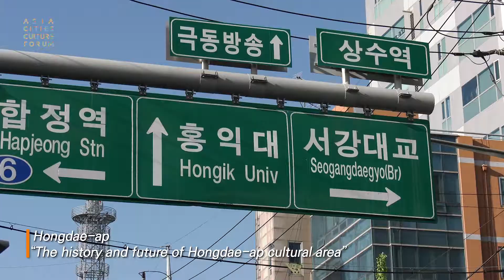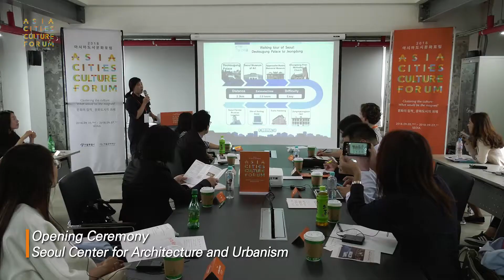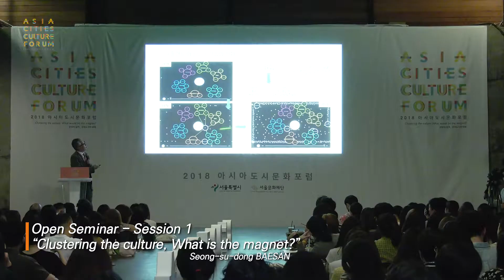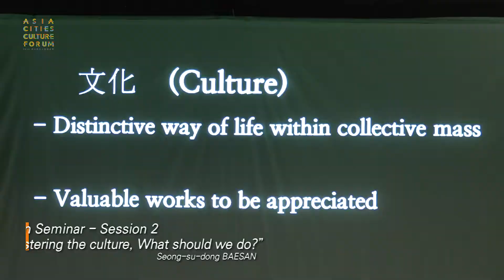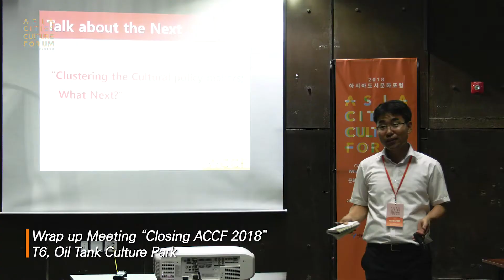2018 아시아도시문화포럼 Asia Cities Culture Forum (ACCF) 2018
2018 아시아도시문화포럼 / 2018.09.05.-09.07.
2017년 서울에서 처음 개최된 아시아도시문화포럼(ACCF)이 2018년에는 ‘문화의 집적_문화도시의 과제: Clustering the Culture; What would be the magnet?’을 주제로 개최되었습니다. 서울시 문화본부와 서울문화재단은 활력있는 도시, 문화적인 도시를 표방하는 아시아 지역의 도시문화정책 전문가들을 서울의 문화집적지로 초대하여, 문화를 통해 도시의 지속가능한 장소성을 만들어 나가는 아시아의 사례를 함께 돌아보았습니다. 그리고 도시의 지속가능한 장소성 만들기를 위한 조건과 과제로서, 특정지역으로의 문화의 집적과 교류 현상에 대한 분석과 정책적 토의를 진행하였습니다.

Asia Cities Culture Forum 2018 / 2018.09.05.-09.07.
Upon the successful launch in Seoul last year, Asia Cities Culture Forum 2018 hold on the theme, “Clustering the Culture; What would be the magnet?”. Seoul Metropolitan Government and Seoul Foundation for Arts and Culture invites policy makers from cultural cities in Asian region into the Seoul’s focal centers of culture. We focus on the condition and phenomena of the cultural places attaining and sustaining its attractiveness and cultural identity.